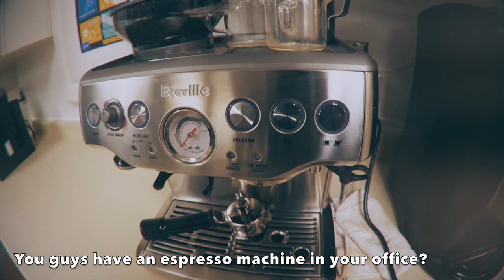Making Face Shields, Hacer El Equipo de Protección Personal para Personal Sanitario, COVID-19